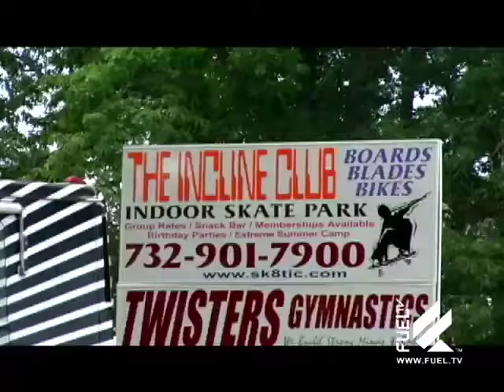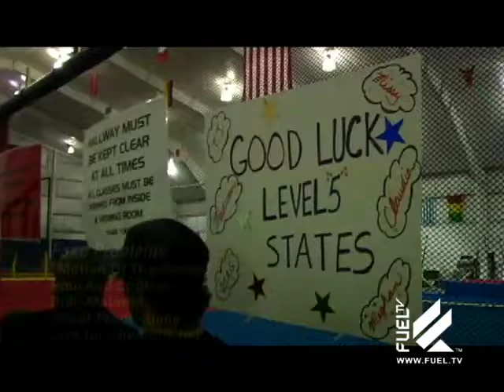Firsthand: Scott Cranmer part 1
ALL CREDIT TO FUEL TV
fuel tv bmx first hand

no harm towards fuel tv